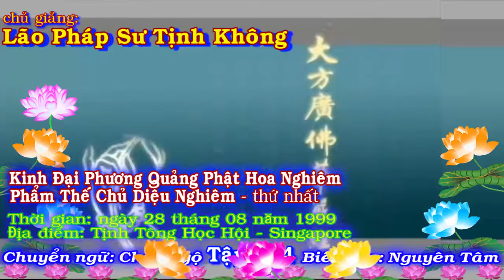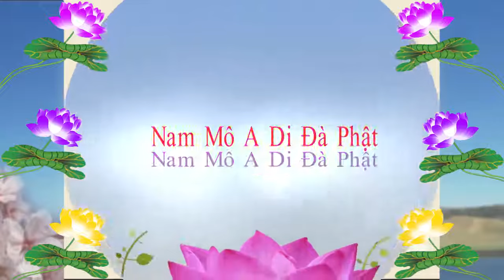Kinh Đại Phương Quảng Phật Hoa Nghiêm, tập 0184